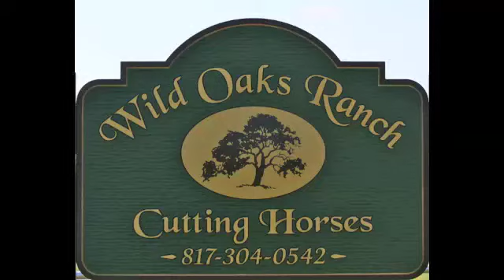NURSE SPOONFUL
NURSE SPOONFUL 3 year old by peptospoonful out of nurse gray, by grays starlight. filmed late january